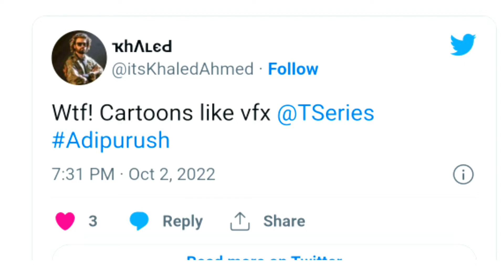Adipurush Teaser Review|Ankit Chaudhary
Adipurush Teaser review by Ankit Chaudhary

Adipurush is an upcoming Indian Hindu mythological film based on the epic Ramayana. The film is directed by Om Raut and produced by T-Series Films and Retrophiles. Shot simultaneously in Hindi and Telugu languages, the film stars Prabhas as Raghava, Kriti Sanon as Janaki, and Saif Ali Khan as Lankesh.

Hello Dosto Hum Aapka Apne Is Channel Par Swagat karte hai🙏🙏